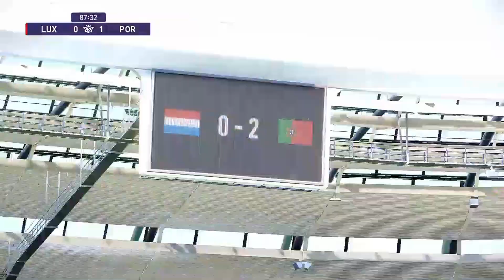PES 2021 | ELIMINATORIAS EUROCOPA | LUXEMBURGO 🇱🇺 VS PORTUGAL 🇵🇹 | JORNADA 2.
Partido de la segunda jornada de la fase de grupos de las eliminatorias europeas para la eurocopa, Luxemburgo vs Portugal .